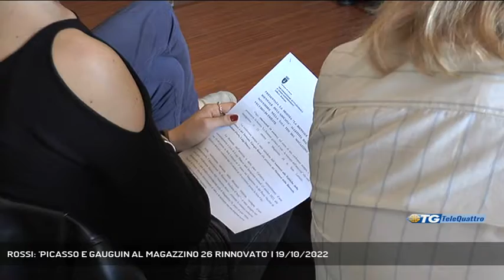ROSSI: 'PICASSO E GAUGUIN AL MAGAZZINO 26 RINNOVATO' | 19/10/2022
TG sera 19/10/2022 - TRIESTE - Importanti novità attendono il Magazzino 26. Negli spazi espositivi potrebbero arrivare opere di autori corteggiatissimi. Intanto, dalla prossima settimana, parte la Biennale Giuliana d’Arte. - Intervistati GIORGIO ROSSI (assessore comunale alla cultura), LUIGI PITACCO (curatore esposizione) (Servizio di Umberto Bosazzi) - Segui Telequattro anche sul digitale terrestre! Visita il sito